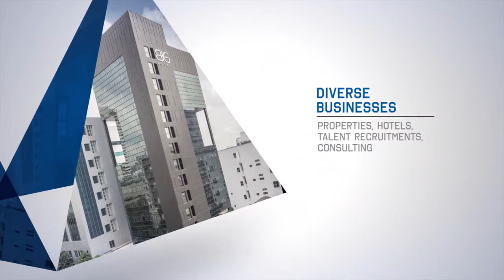ERC Institute, Singapore :: Best Video